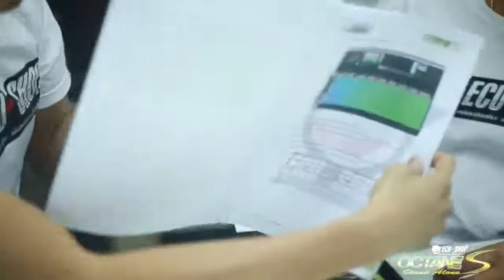Octane S Stand Alone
Gasoline Engine Management